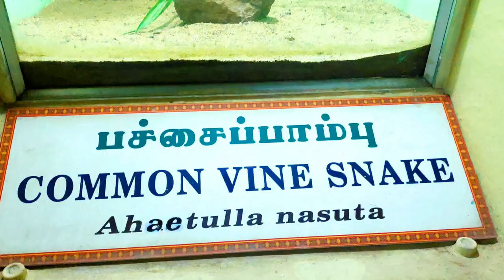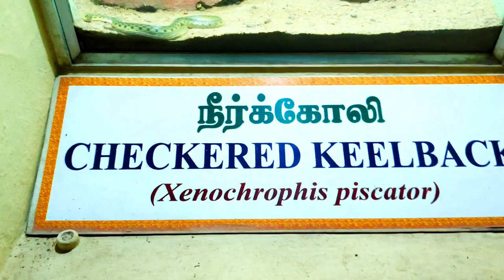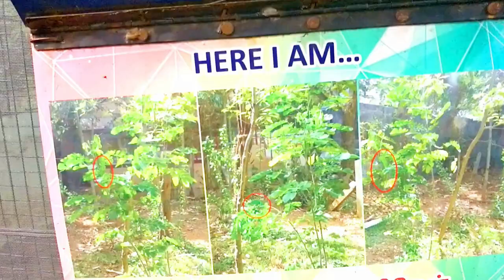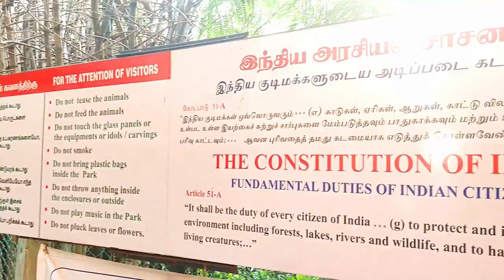Chennai Snake Park | Near Guindy children's park | Planet Wander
Timing: 9.30 AM to 5.30 PM. Tuesday holiday. It is located next to the Children's Park in the Guindy National Park campus, next to the Adyar Cancer Institute.

There is an interesting snake show on particular timings. you should inquire about the show timing at the entrance.

The Chennai Snake Park, officially the Chennai Snake Park Trust, is a not-for-profit NGO constituted in 1972 by herpetologist Romulus Whitaker and is India's first reptile park. Also known as the Guindy Snake Park.